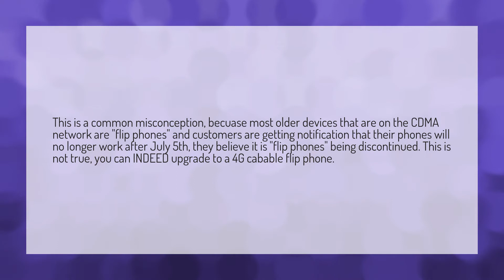Are flip phones being discontinued?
Switch SIM Cards • Are flip phones being discontinued?